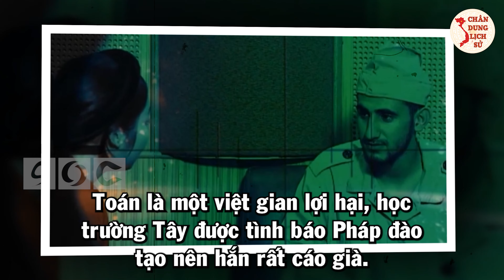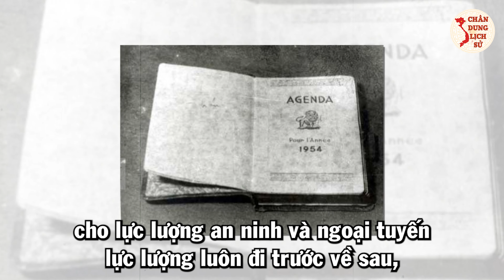Hé Lộ Vị Đại Tá An Ninh Đơn Thương Độc Mã Đấu Trí Với Cả Một Hệ Thống Tình Báo - Tạ Khắc Diu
Thưa quý vị và các bạn, TN25 là viết tắt của 2 từ “Thái Nguyên”. Tiếng là chuyên án do Vụ Bảo vệ chính trị xác lập nhưng chỉ đạo trực tiếp vẫn là đồng chí Trần Quốc Hoàn. Theo chỉ đạo của đồng chí Trần Quốc Hoàn, Ban chuyên án đã cử một trinh sát giỏi của ta lúc đó là Tạ Khắc Diu xâm nhập vùng tạm chiếm để điều tra làm rõ các quan hệ, đầu mối gián điệp Pháp đã cài cắm. Với sự mưu trí, dũng cảm ông cùng tổ trinh sát đã lập nhiều chiến công hiển hách.